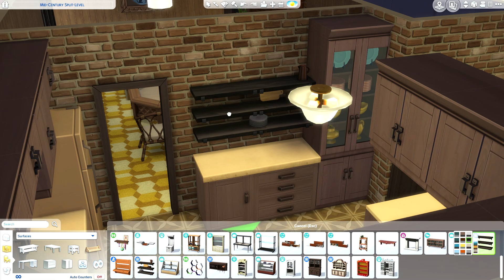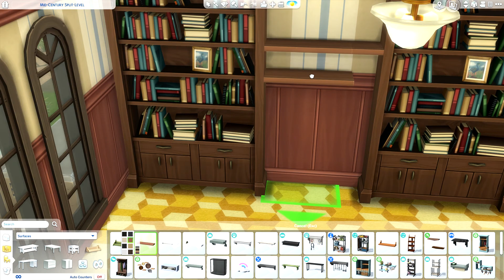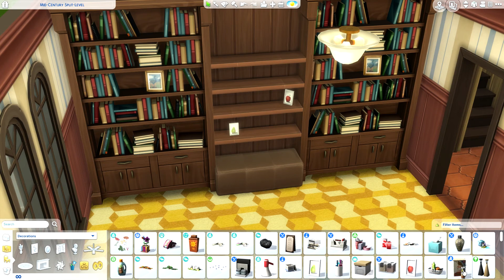1970's Split-Level Speed Build // Sims 4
Hi!

Again, I mean no disrespect to the original builder of this house, they did a great job! I just took what they had and made it more funky.

You can find this build and many other midcentury builds on the gallery at: mylorannnne.

I don't use CC and have all packs except My First Pet Stuff (for good reason). Also, make sure to have the bb.moveobjects on cheat active before placing this lot.

Thanks!